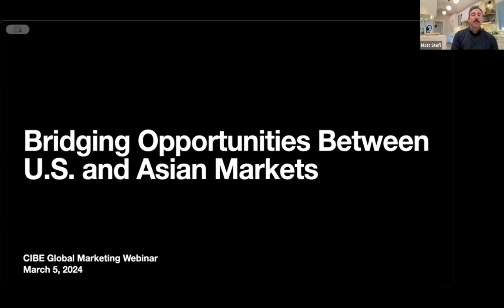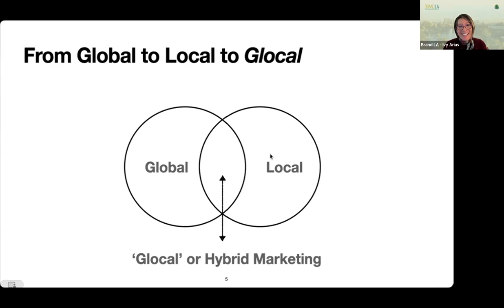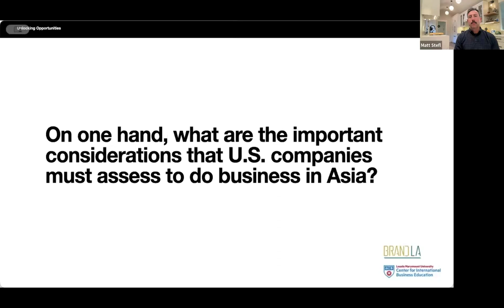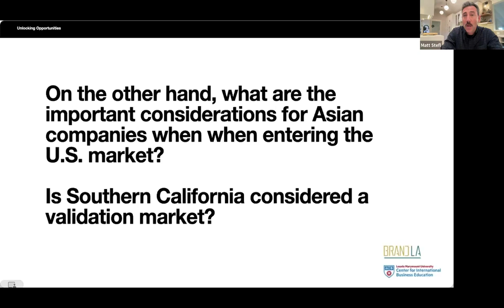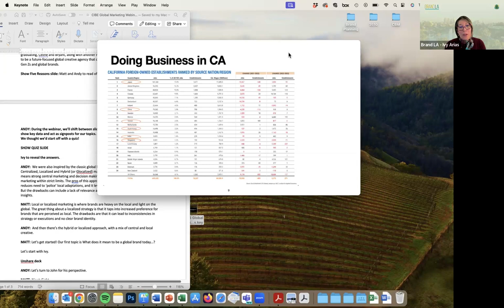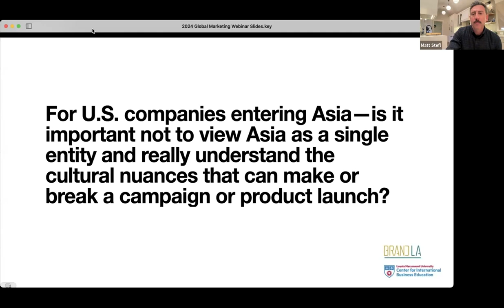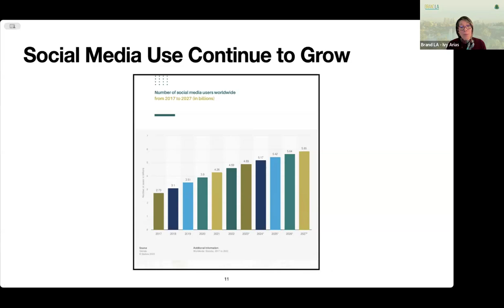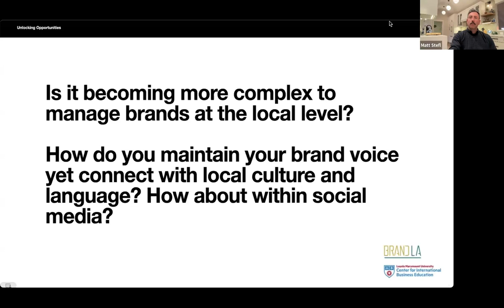How to Bridge Business Opportunities between U.S. Companies and Asian Markets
In this webinar, sponsored by the Center for International Business Education and the Center for Asian Business, panelists explored business opportunities between U.S. companies and Asian markets and how Asian companies can unlock new markets and opportunities.